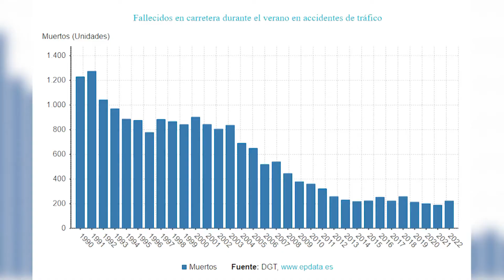225 personas han muerto en las españolas este verano, 10 más que en 2019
Aumenta el número de fallecidos en las carreteras españolas este verano respecto al año pasado. Las carreteras convencionales son las que acumulan el mayor número de muertes.

(Fuente: Europa Press / Emergencias 112 Comunidad de Madrid)